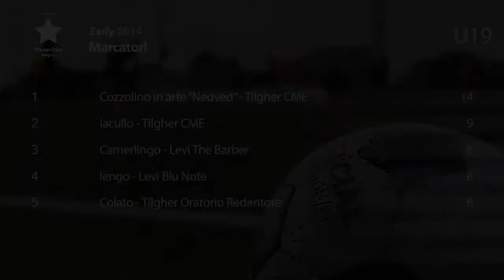Highlights Tilgher Sun Red vs Enriques Samsung | Early 2014